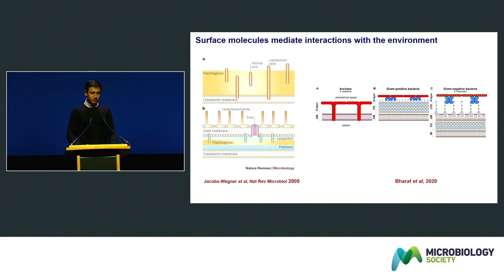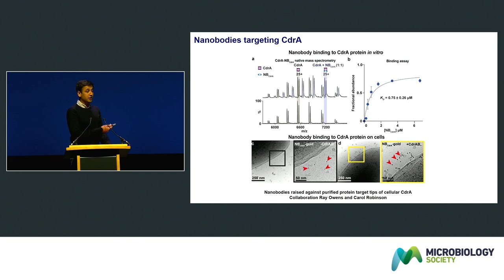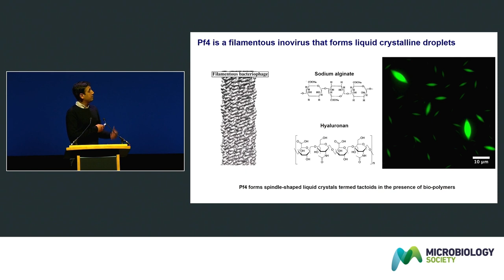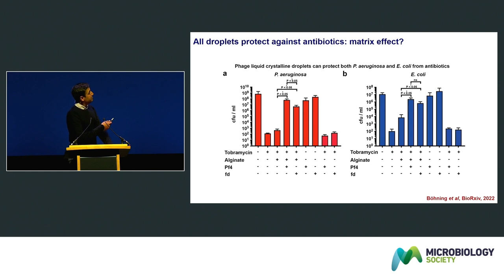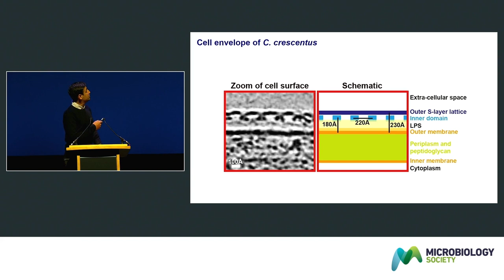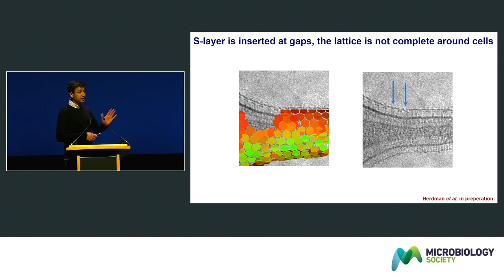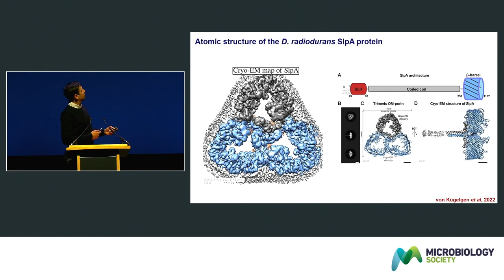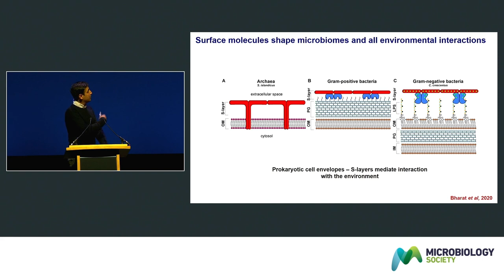Dr Tanmay Bharat - Structural Studies of Prokaryotic Cell Surfaces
At the Microbiology Society's Annual Conference 2023, Dr Tanmay Bharat discusses his work on Structural Studies of Prokaryotic Cell Surfaces.

The Microbiology Society is a membership charity for scientists interested in microbes, their effects, and their practical uses. It is one of the largest microbiology societies in Europe with a worldwide membership based in universities, industry, hospitals, research institutes, and schools. Our principal goal is to develop, expand and strengthen the networks available to our members so that they can generate new knowledge about microbes and ensure that it is shared with other communities. The impacts from this will drive us towards a world in which the science of microbiology provides maximum benefit to society.